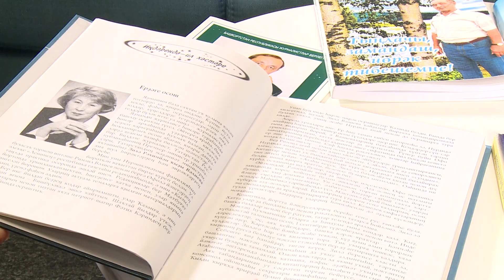Әнвәр Сөләйманов белән әңгәмә